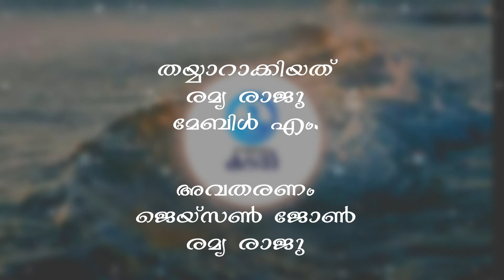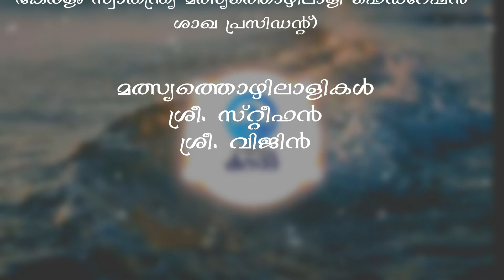മണ്ണെണ്ണ വിഴുങ്ങുന്ന തീരദേശജീവിതങ്ങൾ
തയ്യാറാക്കിയത്
രമ്യ രാജു
മേബിൾ എം.

അവതരണം
ജെയ്സൺ ജോൺ
രമ്യ രാജു

ശബ്ദസംയോജനം
സാങ്കേതികസഹായം
റോമർ ഇഗ്നേഷ്യസ്

കടപ്പാട്
ശ്രീ. സജി (നെയ്യാറ്റിൻകര താലൂക്ക് സപ്ലൈ ഓഫീസർ)
ശ്രീ. സുരേഷ് (മര്യനാട് മത്സ്യത്തൊഴിലാളി വികസന ക്ഷേമ സഹകരണ സംഘം സെക്രട്ടറി)
ശ്രീ. ക്രിസ്തുദാസ് (കേരളം സ്വാതന്ത്ര്യ മത്സ്യത്തൊഴിലാളി ഫെഡറേഷൻ ശാഖ പ്രസിഡന്റ്)

മത്സ്യത്തൊഴിലാളികൾ
ശ്രീ. സ്റ്റീഫൻ
ശ്രീ. വിജിൻ